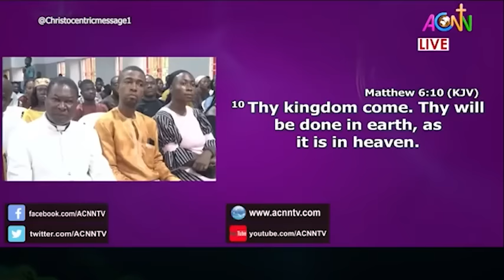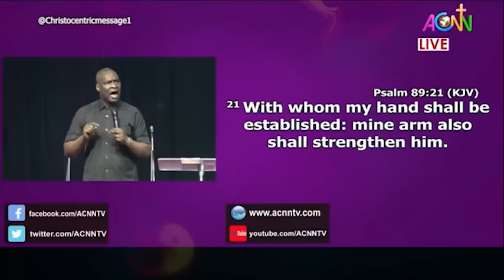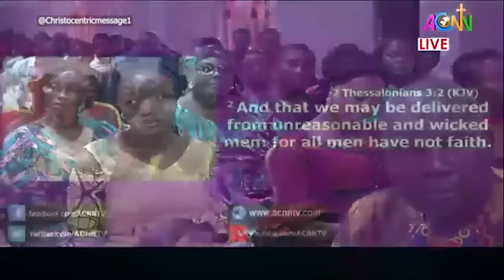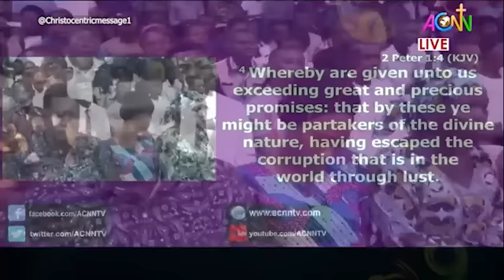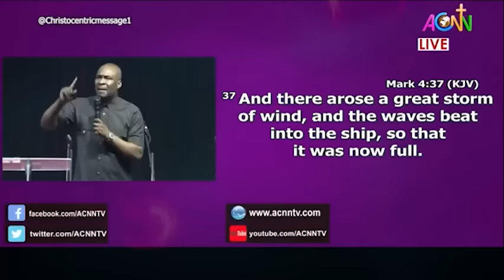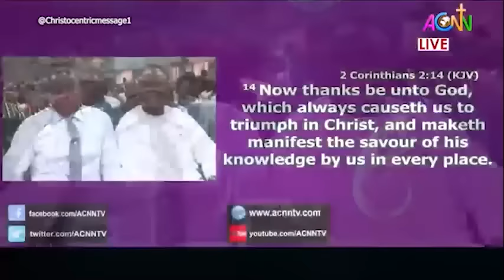THE PRAYER CHANNEL - APOSTLE JOSHUA SELMAN